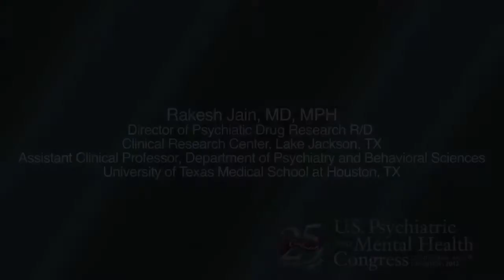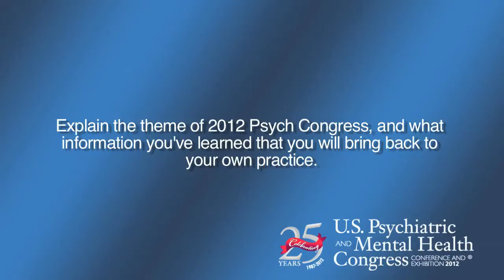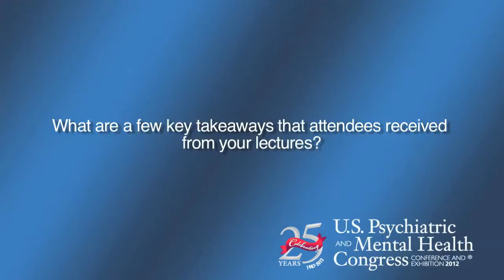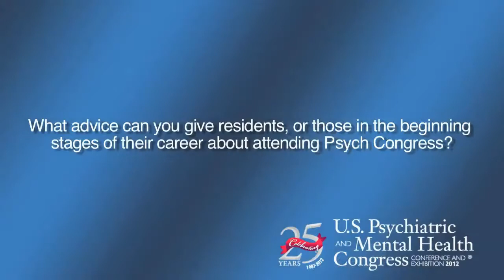Rakesh Jain, MD, MPH, says Psych Congress is relevant to clinical practice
Dr. Jain personally benefited from sessions on ethics, play therapy, forensics, and psychopharmacology. Psych Congress mirrors the experience of your practice—psychiatrists, researchers, primary care providers, pediatricians, and other mental health professionals will find relevant information and sessions.